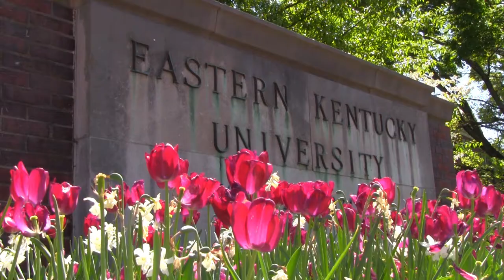A Tour Of Eastern Kentucky University Campus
Here's a short video that just shows a little bit of what Eastern Kentucky University looks like in the Spring. It is beautiful! :)